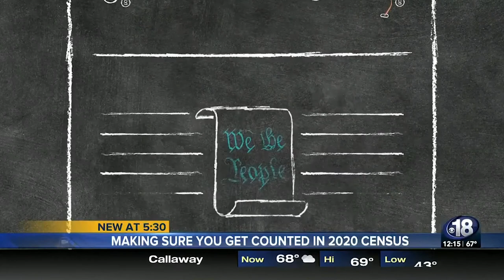TaxWatch Encourages You to fill out your Census Form - WECP 18 News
WECP 18 reports on Florida TaxWatch encouraging every Floridian to fill out their 2020 Census form as it will have lasting effects for the next 10 years.